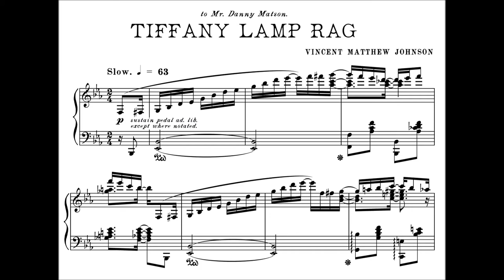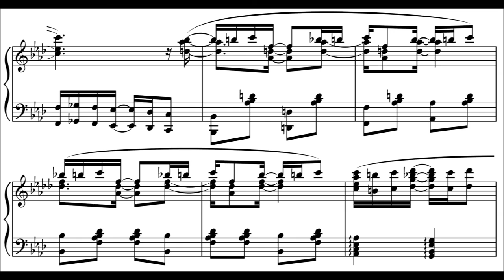TIFFANY LAMP RAG | by Vincent M. Johnson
The sheet music for this, as well as eighteen other pieces, is available in this folio

In summer of 2016, Vincent and I put in a lot of hard work into recording a CD of his ragtime piano solos.  "Invincible Syncopations" was the result, the first album dedicated entirely to his music.  It includes this piece, and can be purchased